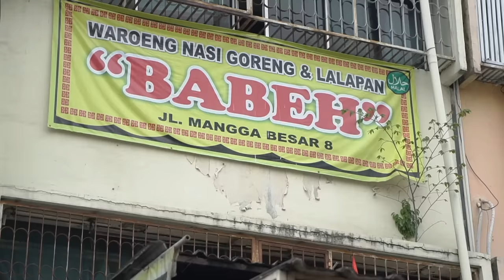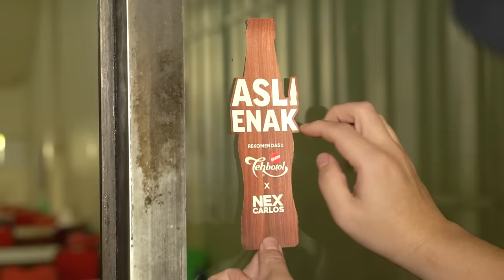NEX CARLOS MENYANTAP PETE BAWANG DENGAN LAHAP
Mamen bareng gw lagi di Aslinya kuliner lokal bareng Tehbotol Sosro, Gw lagi di Jakarta dan kali ini gw mau cobain Warung Nasi Goreng dan Lalapan Babeh yang ada di Jl. Mangga Besar VIII No. 12N

Ditemenin Tehbotol Sosro Original yang Perpaduan Teh asli, Melati dan Gula!
Apapun makanannya, Minumnya Tehbotol Sosro
Segar nya nikmat banget men !

Thanks Mamen!